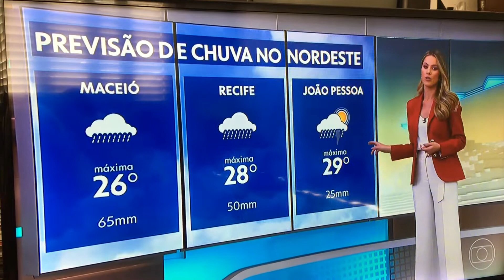Previsão do tempo no JH com Jacqueline Brazil-5